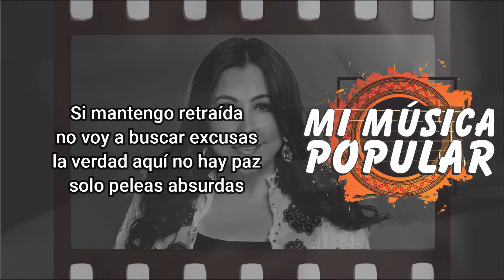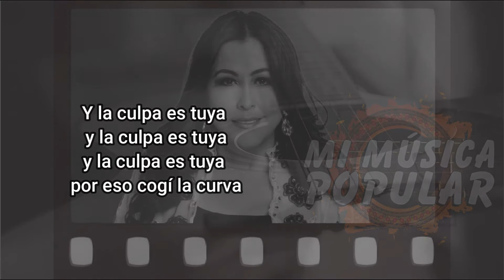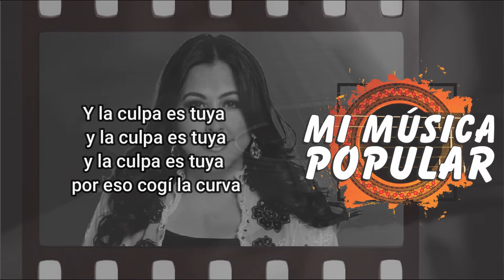La Culpa Es Tuya - Arelys Henao - Con Letra (Video Lyric)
Si te cogí pereza
solo tú tienes la culpa
me cansaron tus reclamos
tus celos y disculpas

Si mantengo retraída
no voy a buscar excusas
la verdad aquí no hay paz
solo peleas absurdas

Y por eso mejor
cogí la curva
y la culpa es tuya

No le pongas
pañitos de agua tibia
esto no funciona

por eso cogí la curva

Te dije muchas veces
deja ya tanta locura
yo no quiero sufrir más
y tampoco que tú sufras

Ahora estoy muy decidida
a disfrutar mi nueva vida
porque creo que contigo
ya la tenía perdida